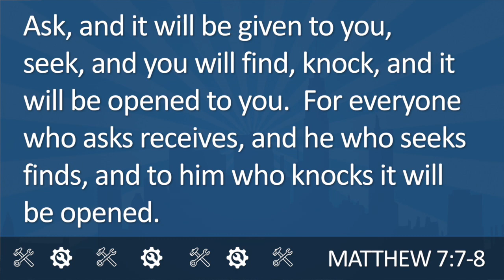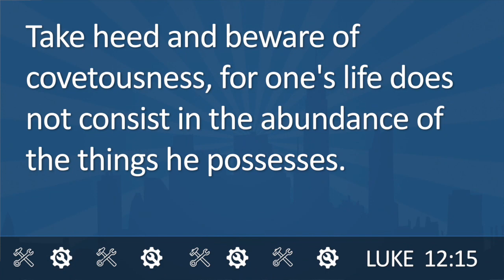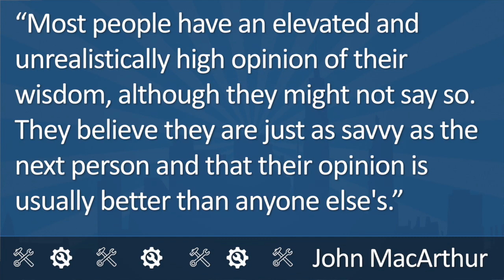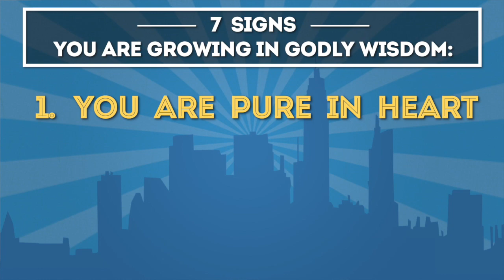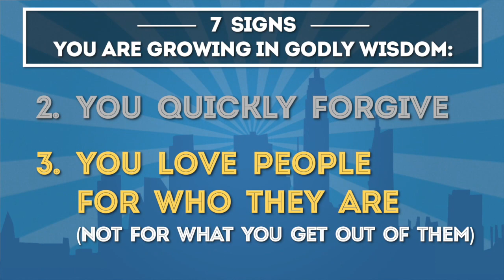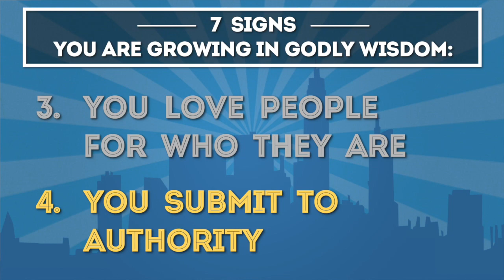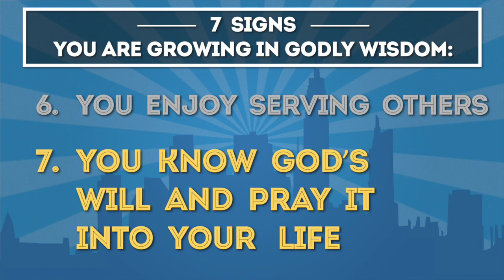Tools For Growing In Wisdom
James 3:13-4:3 Tools for Growing in Wisdom